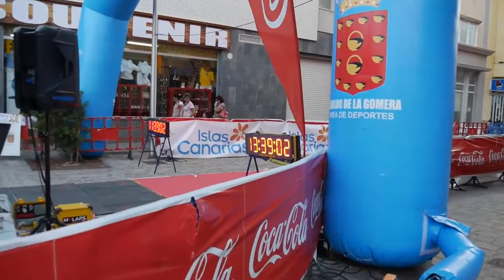Provisioning for an Ocean Crossing - Ep. 26 RAN Sailing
How do you manage to stow 3 months of food in a 40 ft sailboat? There's a lot of things to think about when planning a long passage and food is one of the most